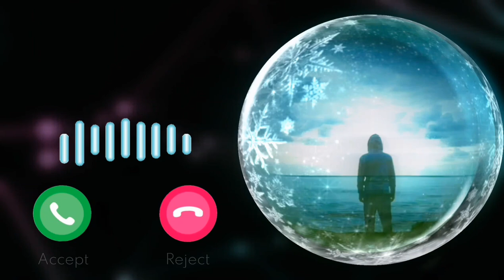MP3 Ringtone Download | Gana Ringtone | Best Ringtone 2023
NOTE:- I AM NOT THE OWNER OF THIS MUSIC.

Best Ring tone 2023 | Hindi Ringtone | Arabic Ringtone
New Song Ringtone | Mobile Phone Ringtone
My Best Ringtone 2023 | Ringtone Acha wala | New Romantic Ringtone 2023 | romantic music | Turkish song
ringtone | mi ringtone | mi mobile ringtone | nokia mobile | sad music | sad rington
ringtone nokia | old mobile ringtone | realme mobile ringtone | islamic ringtone | best islamic ringtone | islamic music | naat ringtone | naat Shareef | Bhajan ringtone
 | Song sadlove | song romantic | fung | background music | Bollywood songs | Bollywood Hindi songs | scary ringtone | alone ringtone | breakup song | alone song | alone ringtone | very sad music | sms tone | notification sound | Nocopyright music